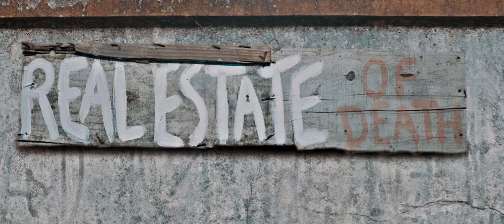Real Estate of Death - Official Trailer - Vende-se Imóvel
Anderson and his fiancée Dayse are looking for a home in the country. They find an old mansion for sale and are invited by the owner Mrs. Norma and her son Douglas to spend the night in the mansion. What could be a pleasant evening in the countryside becomes a mind-boggling nightmare when they are engulfed by strange events.
Directed by Jean Grimard Gauthereau
Whatch on:
Amazon Prime Video
Google Play
Vivo Play
Looke
Distribution: O2 Play / Breaking Glass Pictures